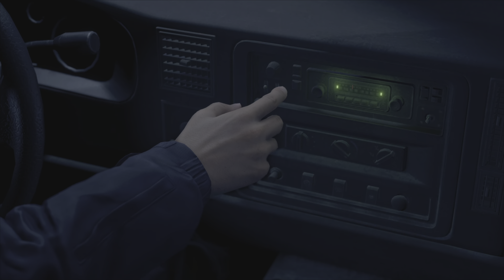RESIDENT EVIL 4 REMAKE - PART 1 No Commentary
No commentary playthrough of Resident Evil 4 remake on Professional mode.